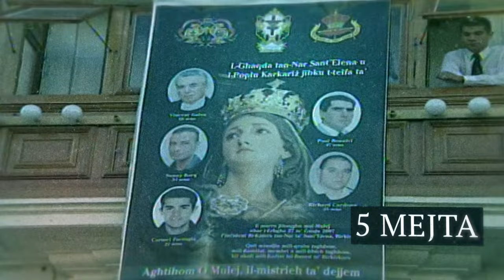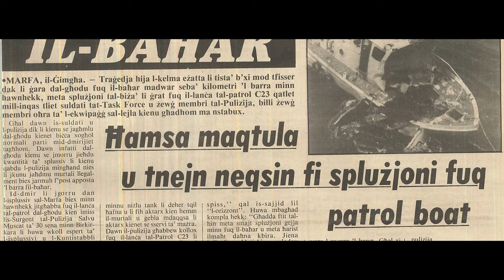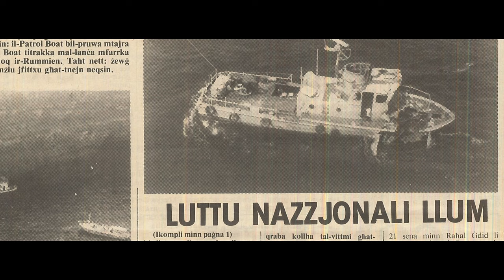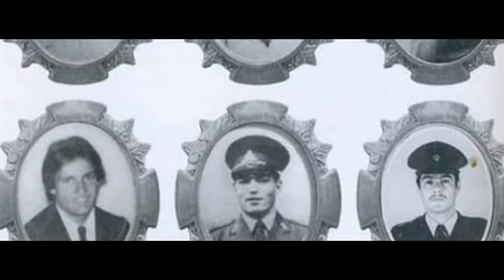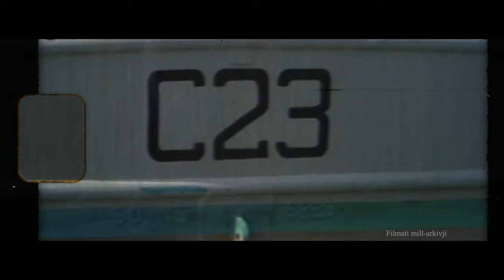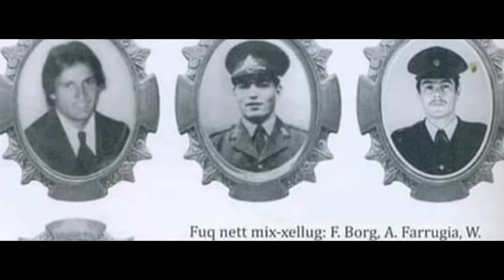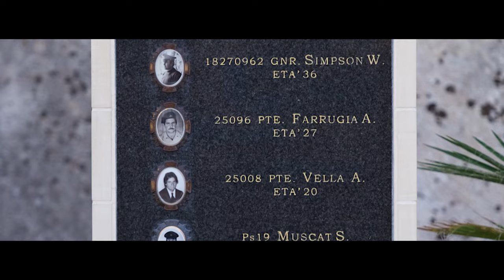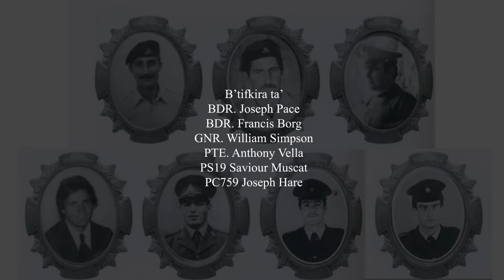Dakinhar...Li Malta Nħasdet - EP3 - Spluzzjoni ta' patrol boat fl-1984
Spluzzjoni ta' patrol boat c23 fis-7 ta' Settembru fl-1984. Dakinhar...mietu seba'.